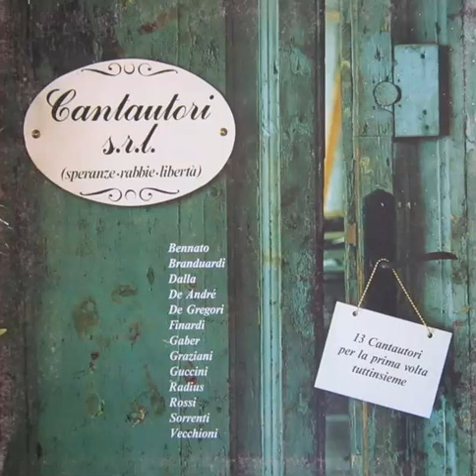Cantautori s.r.l. (speranze-rabbie-libertà), Dischi Ricordi, 1979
Tredici cantautori italiani in un unico LP storico